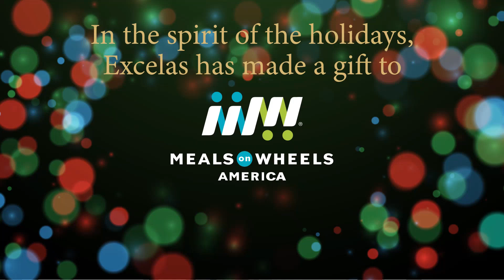Holiday Cheer 2023 | Excelas, LLC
Excelas extends warmest wishes for joy, peace, and happiness now and throughout the coming year!